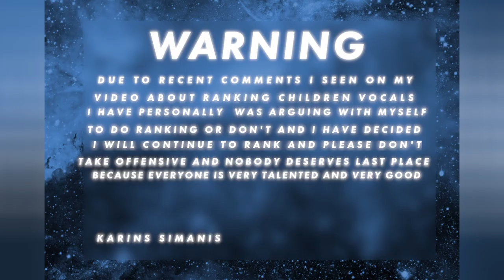Ukraine National Selection 2021 Submitted Entries Recap so far (4/118) (JESC 2021 Ukraine)